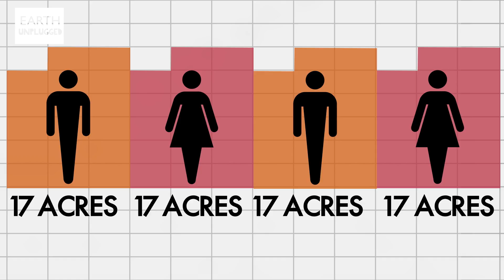How Big Is Space? | BBC Earth Explore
To sustain life, what is the minimum amount of space we really need? And how much space do we have on earth, and how much space is there in space?

Zoo La La (Ep 41)
The most incredible animal behaviour from all over the world, explained through the questions of Patrick Aryee and Maddie Moate.